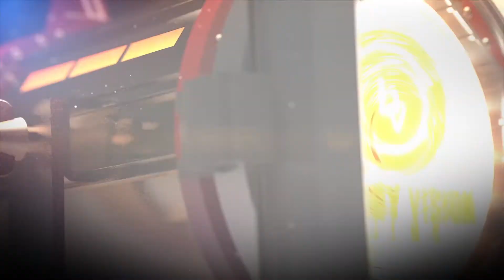Woody Mane - Ghost (4-19-17) ONEOF1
Blurry Vision Films